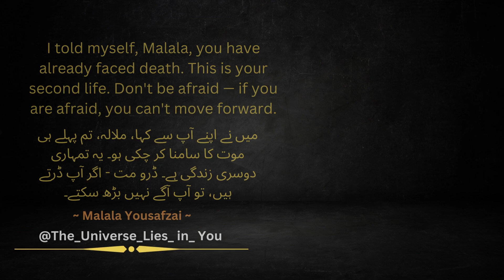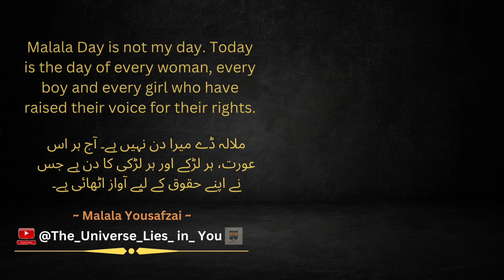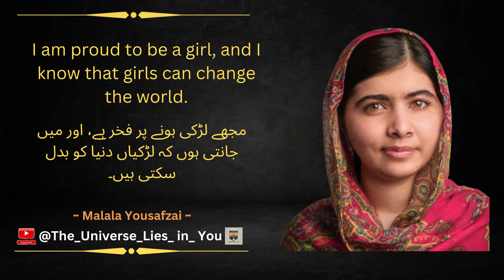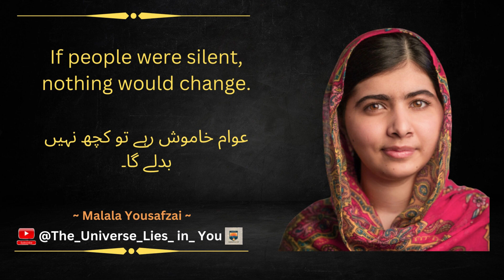Wisdom of Malala_Yousafzai (quotes, motivation &inspiration) The Universe Lies in You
Keep Learning as  @The_Universe_Lies_In_You!

Wisdom of Malala_Yousafzai (quotes, motivation &inspiration) The Universe Lies in You (nobelprize, nobelprizewinners, nobelprizewinner)

Malala Yousafzai (Urdu: ملالہ یوسفزئی, Pashto: ملاله یوسفزۍ, born 12 July 1997) is a Pakistani female education activist and the 2014 Nobel Peace Prize laureate[6] at the age of 17. She is the world's youngest Nobel Prize laureate, the second Pakistani and the first Pashtun to receive a Nobel Prize.[7] Yousafzai is a human rights advocate for the education of women and children in her native homeland, Swat, where the Pakistani Taliban had at times banned girls from attending school. Her advocacy has grown into an international movement, and according to former Prime Minister Shahid Khaqan Abbasi, she has become Pakistan's "most prominent citizen."

The daughter of education activist Ziauddin Yousafzai, she was born to a Yusufzai Pashtun family in Swat and was named after the Afghan folk heroine Malalai of Maiwand. Considering Abdul Ghaffar Khan, Barack Obama, and Benazir Bhutto as her role models, she was also inspired by her father's thoughts and humanitarian work. In early 2009, when she was 11, she wrote a blog under her pseudonym Gul Makai for the BBC Urdu to detail her life during the Taliban's occupation of Swat. The following summer, journalist Adam B. Ellick made a New York Times documentary about her life as the Pakistan Armed Forces launched Operation Rah-e-Rast against the militants in Swat. In 2011, she received Pakistan's first National Youth Peace Prize. She rose in prominence, giving interviews in print and on television, and was nominated for the International Children's Peace Prize by activist Desmond Tutu.

On 9 October 2012, while on a bus in Swat District after taking an exam, Yousafzai and two other girls were shot by a Taliban gunman in an assassination attempt targeting her for her activism; the gunman fled the scene. She was struck in the head by a bullet and remained unconscious and in critical condition at the Rawalpindi Institute of Cardiology, but her condition later improved enough for her to be transferred to the Queen Elizabeth Hospital in Birmingham, UK.  The attempt on her life sparked an international outpouring of support. Deutsche Welle reported in January 2013 that she may have become "the most famous teenager in the world". Weeks after the attempted murder, a group of 50 leading Muslim clerics in Pakistan issued a fatwā against those who tried to kill her. The Pakistani Taliban were internationally denounced by governments, human rights organizations and feminist groups. They responded to condemnation by further denouncing Yousafzai, indicating plans for a possible second assassination attempt which they felt was justified as a religious obligation. This sparked another international outcry.

After her recovery, Yousafzai became a more prominent activist for the right to education. Based in Birmingham, she co-founded the Malala Fund, a non-profit organisation, with Shiza Shahid. In 2013, she co-authored I Am Malala, an international best seller. In 2013 she received the Sakharov Prize, and In 2014, she was the co-recipient of the 2014 Nobel Peace Prize, with Kailash Satyarthi of India. Aged 17 at the time, she was the youngest-ever Nobel Prize laureate. In 2015, she was the subject of the Oscar-shortlisted documentary He Named Me Malala. The 2013, 2014 and 2015 issues of Time magazine featured her as one of the most influential people globally. In 2017 she was awarded honorary Canadian citizenship and became the youngest person to address the House of Commons of Canada.

Yousafzai completed her secondary school education at Edgbaston High School, Birmingham in England from 2013 to 2017. From there she won a place at Lady Margaret Hall, Oxford, and undertook three years of study for a Bachelor of Arts degree in Philosophy, Politics and Economics (PPE), graduating in 2020. She returned in 2023 to become the youngest ever Honorary Fellow at Linacre College, Oxford.